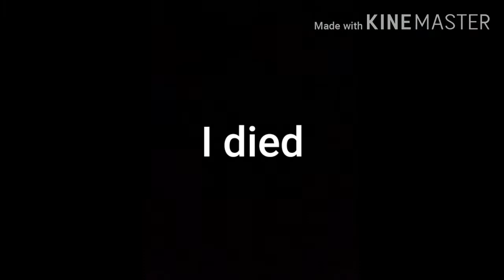So i played Among Us...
ok bye
(my drawing a.k.a. thumbnail is good)